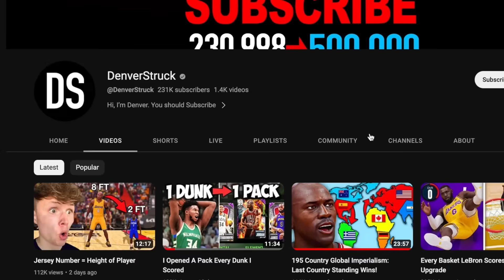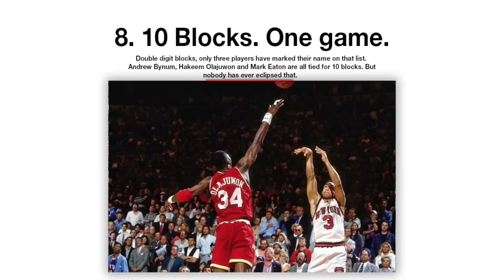Breaking Every NBA Playoff Record